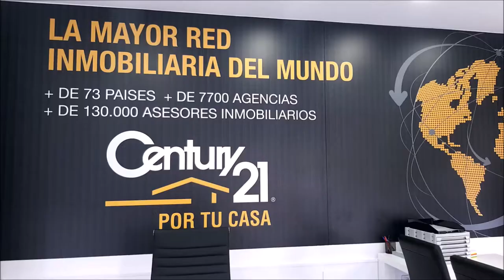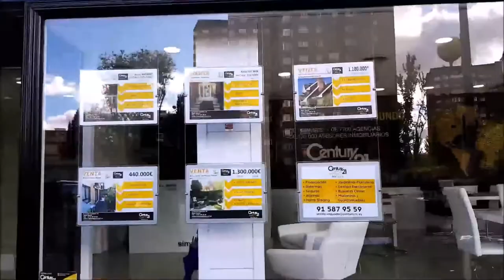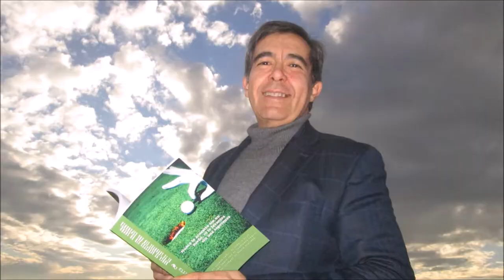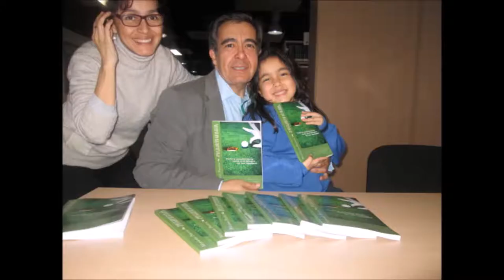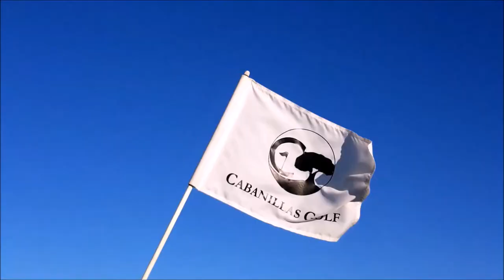SPORTS & GOLF 118 CONCURSO DE SALTOS HIPICA MILITAR ALCALA DE HENARES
Programa SPORTS & GOLF 118  CONCURSO DE SALTOS HIPICA MILITAR ALCALA DE HENARES, Angel Cerdido, Teniente Coronel Director CDSCM Alcala de Henares y Jinete militar, Juan Fernandez de Mesa, Director Avanza Eventos, Albert Hermoso, Jinete Olímpico, Tomas Luna Torero y Jinete, Paco Almansa Jinete militar, Laura Millan Salcedo, JUMP-OFF, Pedro (Kiko) de la Llave, jinete , junto a Mariano Puerta Director de COaching Golf Radio y TV . Un programa de  @CoachPuerta